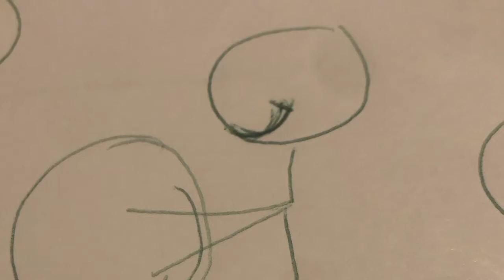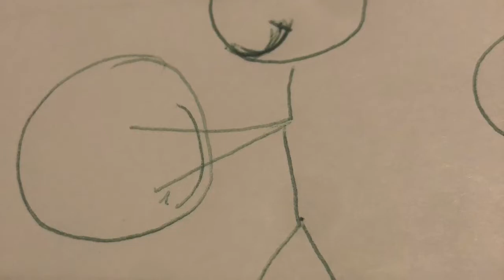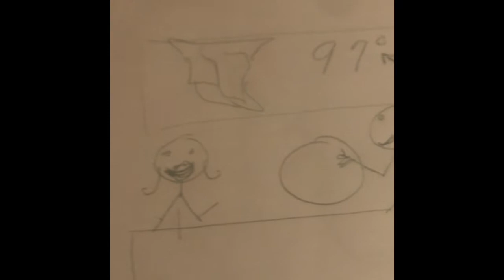Something to think about as the year ends. Clean out the Fridge.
It was the warm family memory around a snowy time involving a snowball that promoted this analogy.  I hope it blesses you.  Be forgiving of my personal illustrations.  It is a little long too. However, you can listen to in pieces or passively and still get the point.